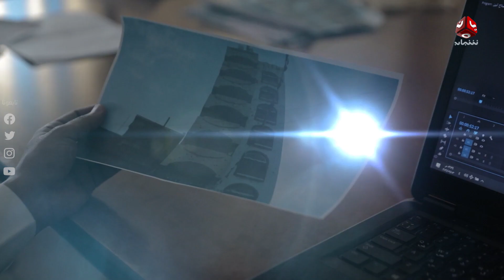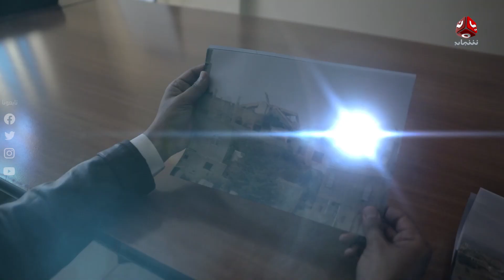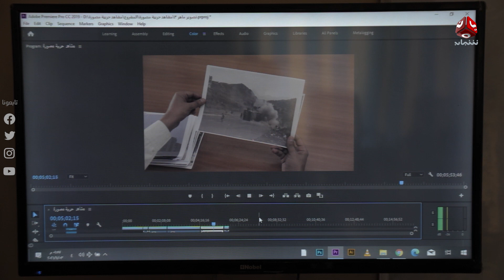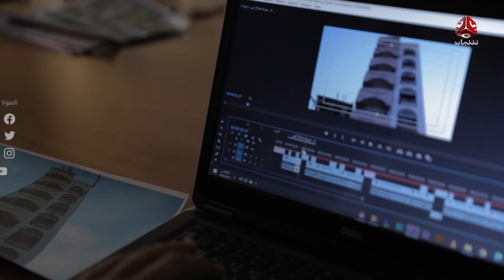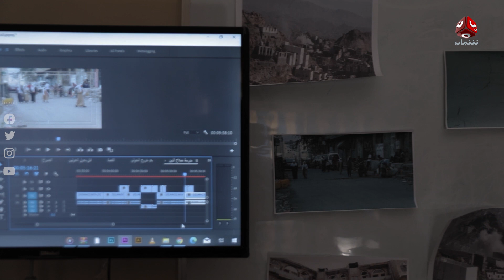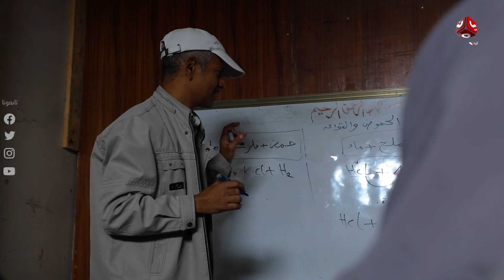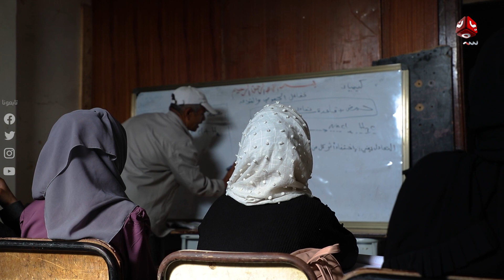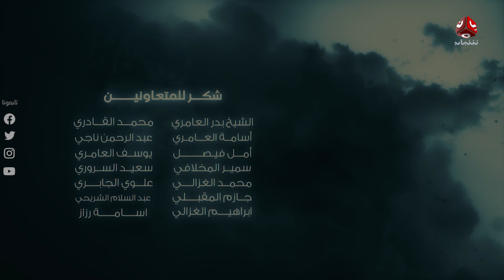برنامج المغامر 4 - الإنسان اليمني | الحلقة 4 - البعرارة 1